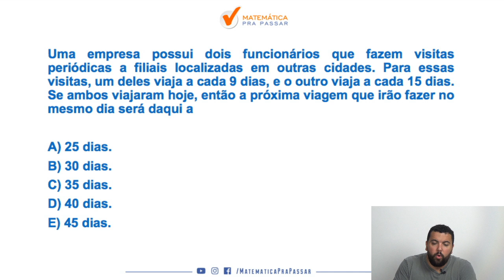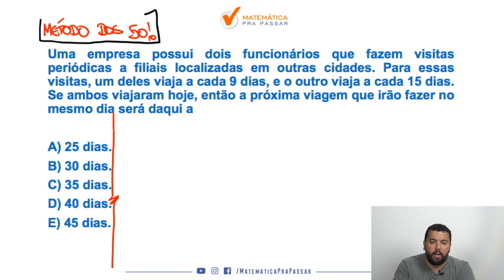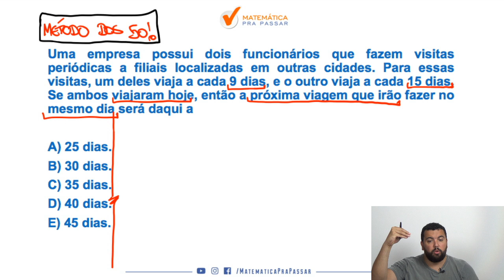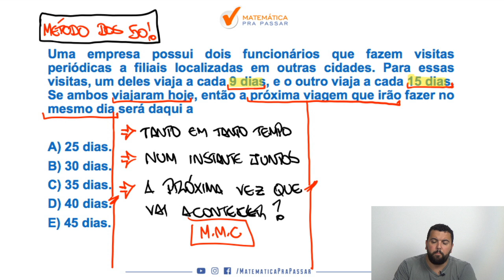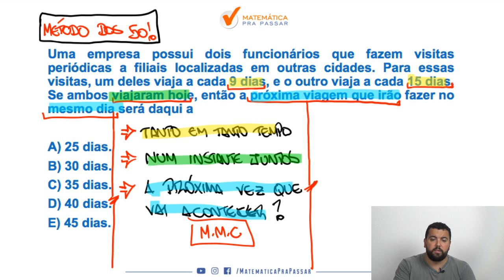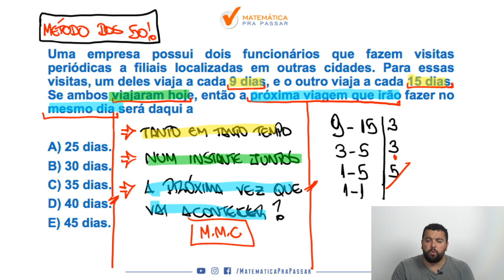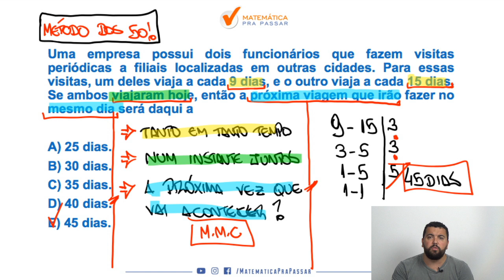Matemática para PM-SP - Quiz de M.M.C para Vunesp. [2020]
Quer Aprender Matemática para a prova da PM-SP?

Então assista esse vídeo onde nosso professor, Renato Oliveira, irá te ensinar uma técnica infálivel do Método MPP para as questões de M.M.C e arrebentar na prova de Matemática da PM-SP.